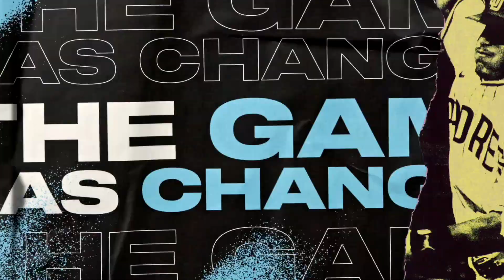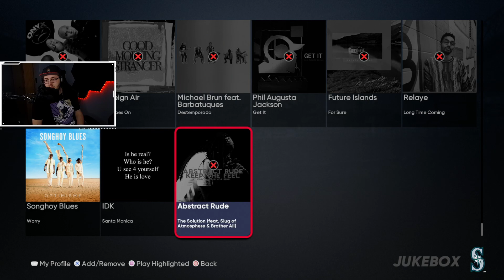MLB The Show 21 RELEASE 4/16/21